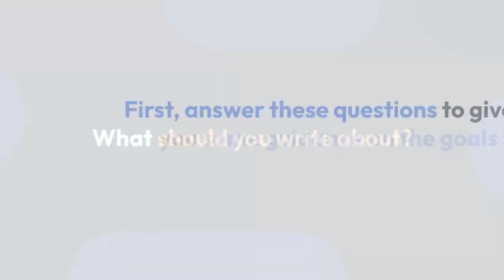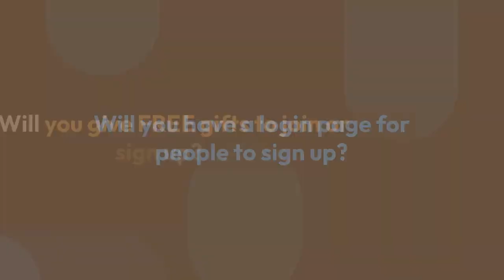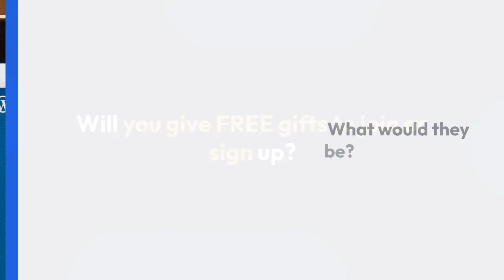14 Questions to Ask Before Starting A Business Blog Presented by Sabrina's Admin Services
You have a hosting account with a company.

You have your website designed, and your services and contact page are ready to go.

Now what?

What should you write about?

Who is your target audience?

What gender, marital status, and age does your target audience have?

Do you want to drive business to your site?

What is the purpose of your content?

Do you want readers on your mailing list?

Do you want to make a sale?

Why do I want to blog?

What is my passion?

And what should I share with others?

What questions will they have?

Who would be your ideal reader?

Which keywords represent your blog?

How many times a week do you want to post? Once a week? Twice a week? Everyday?

When do you want to start?

Where will you publish your content? Will you use WordPress or some other platform?

What will be the tone of the blog post? Informational? Professional?

Funny?

Serious?

Will you be writing the blog post? Will you have a ghostwriter?

Where will you share the post content? Will you share your older posts on social media each day?

Do you want a community on your blog? Will you have a login page for people to sign up?

Will you give FREE gifts to join or sign up?

What would they be?

I hope this helps you get motivated to write and share your knowledge.